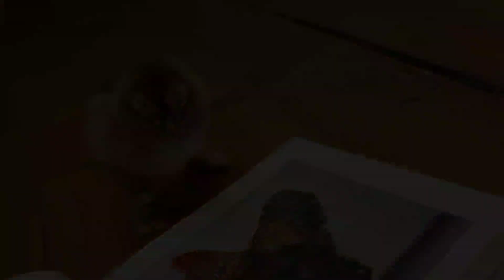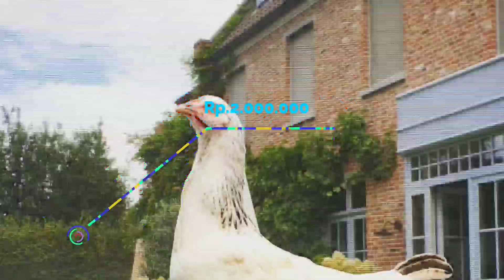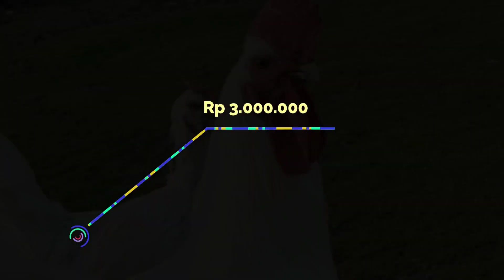10 Ayam yang Paling Mahal di Dunia, No 1 Termahal dari Indonesia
Dalam video kali ini, kita akan membahas 10 Ayam yang Paling Mahal di Dunia. Berikut adalah daftarnya:

1. Ayam Cemani - Rp280 miliar – Rp560 miliar
2. Ayam Bresse - Rp 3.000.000
3. Svart Hona (Swedish Black Hen) - Rp.2.000.000- Rp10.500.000
4. Ayam Sussex - Rp.2.000.000- Rp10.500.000
5. Deathlayer - Rp.2.000.000
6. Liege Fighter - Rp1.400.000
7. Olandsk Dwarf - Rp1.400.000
8. Ayam Brahma - Rp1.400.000 - Rp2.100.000
9. Ayam Kadaknath - Rp500.000
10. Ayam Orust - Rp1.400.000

ayam paling mahal di dunia
ayam termahal di dunia
ayam mahal di dunia
ayam yang mahal di indonesia
ayam yang paling mahal

Videos, or images that are on Yang Paling Channel sometimes come from various other media sources. Copyrights are fully held by their respective companies.
Jika Anda Ingin menghubungi kami Terkait apapun dan Termasuk jika ingin ikut berpartisipasi di dalam Yang Paling Channel, Silahkan Hubungi kami ke email